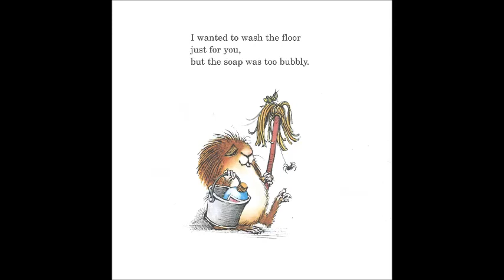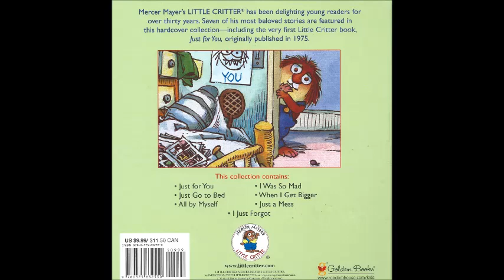Just for You (Little Critter)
This is a live reading of "Just for You".
(Little Critter)
Author: Mercer Mayer
Illustrator: Mercer Mayer
AR: 2.0/0.5 pt.
Publisher: A Golden Book (1975)